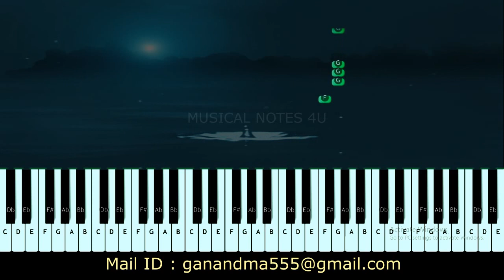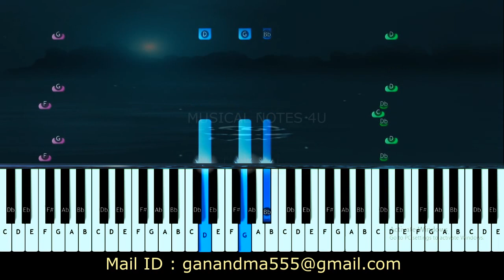Chinna Machan piano notes | charlie chaplin 2 | Musical notes 4u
DEAR FRIENDS,
                                     Welcome to Musical notes 4u, Here i will upload the TAMIL AND ENGLISH SONGS musical notes and chords with tutorial video.
By seeing this video you can easily identify the musical notes for the songs along with chords for  Tamil movie song  and also easily practice
and play your your first song very easily